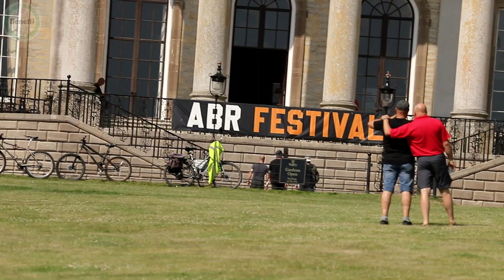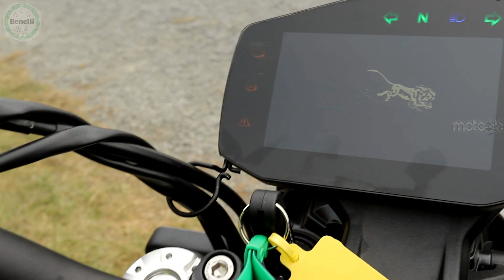Benelli UK at the ABR festival June 2023, Ragley Hall, Warwickshire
A Great few days at Europes largest Adventure Bikes Festival
Bikes, Food, Bikes, Music, Bikes, Entertainment, Bikes, Camping, Bikes, Sunshine & More Bikes, Benelli attended this festival of Adventure for the second successive year, the event was bigger and better in 2023, looking forward to next year already.